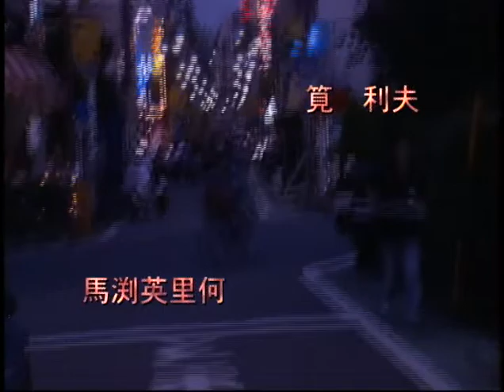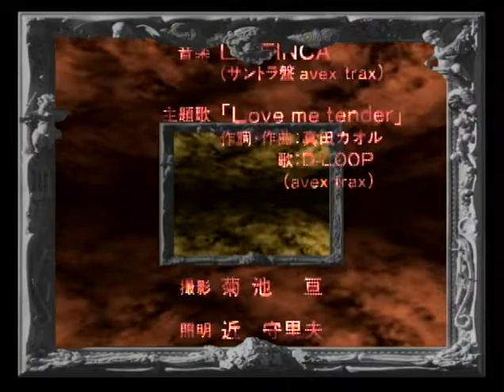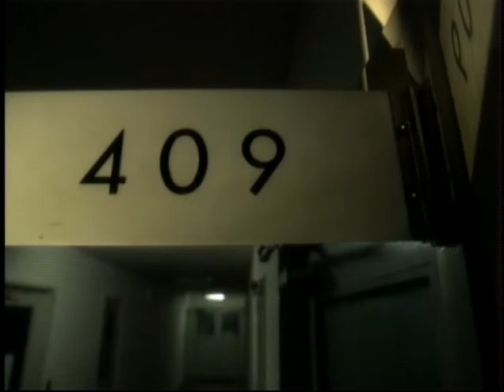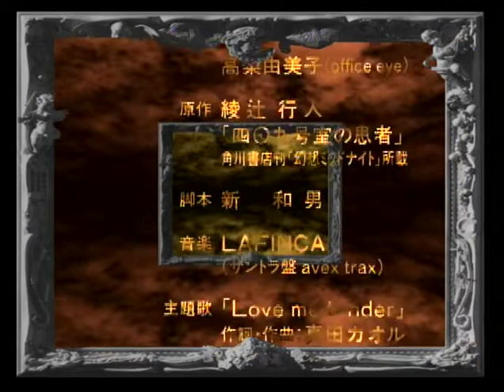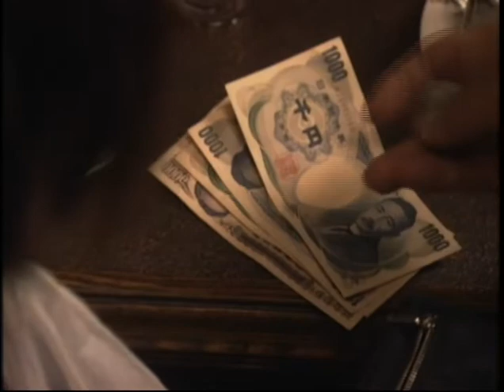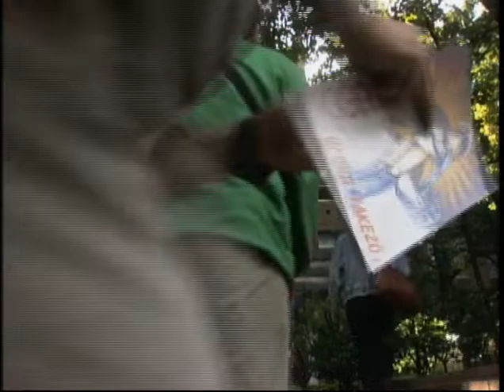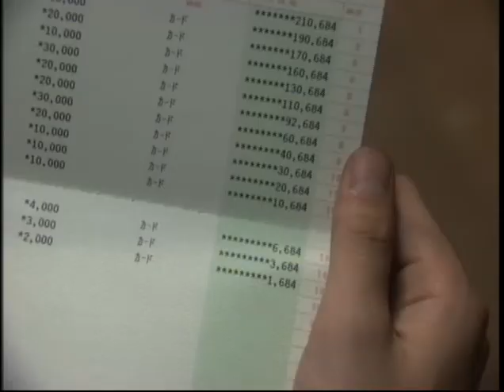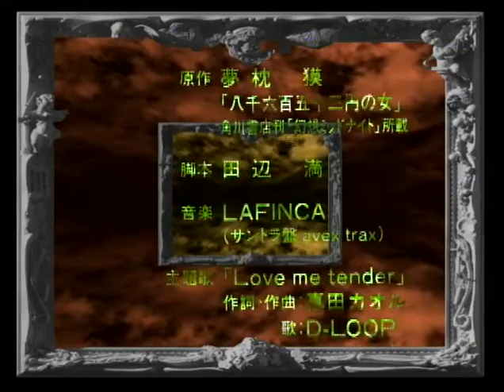Illusion In The Midnight - Episode 7～9 1997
#7 見果てぬ夢 00:00
#8 四０九号室の患者 23:35
#9 八千六百五十三円の女 47:10